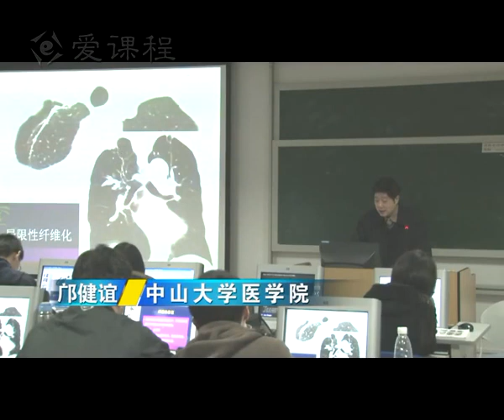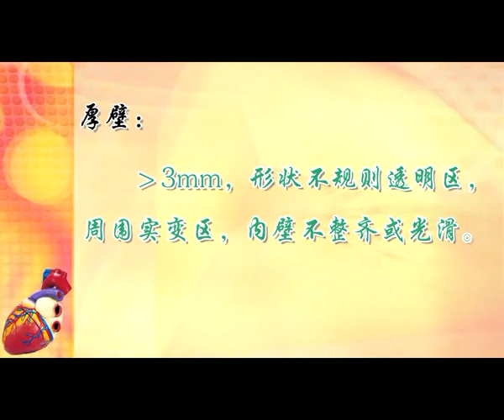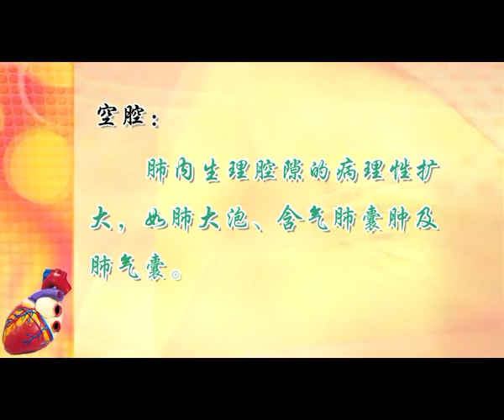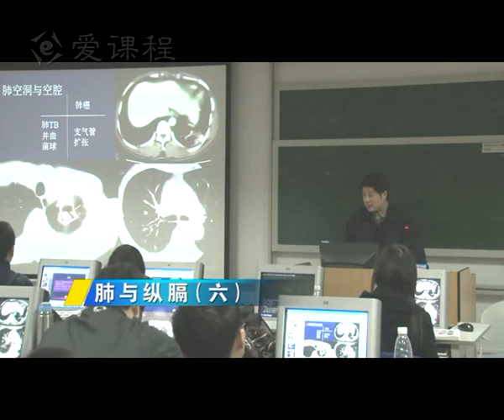22 教学录像 肺与纵隔（六） 中山大学 医学影像学